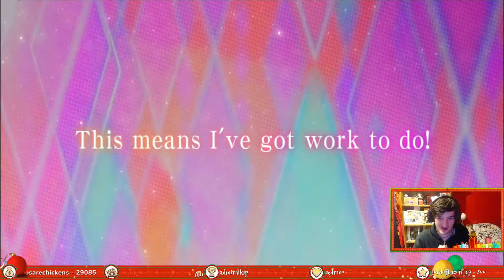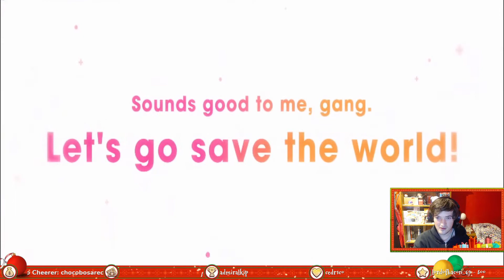5TH CLEO ALT! | Dragalia Lost X Princess Connect! Re: Dive: A Voracious Visitor Event Live Reaction!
Here's my reaction to the "A Voracious Visitor" Event Preview which is a Princess Connect! Re: Dive Crossover with Dragalia Lost! I still can't figure out how to get it working on stream but I really wanna figure out how so I can summon for Cleo on Twitch!  I hope you guys enjoy the video :D
I've been streaming a variety of games on there recently almost every day :D